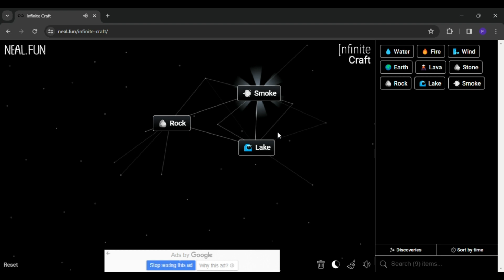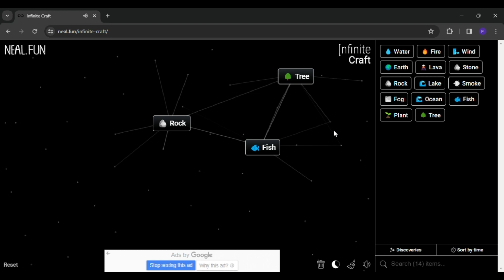how to make dance in Infinite craft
0:03 - how to make dance in infinite craft